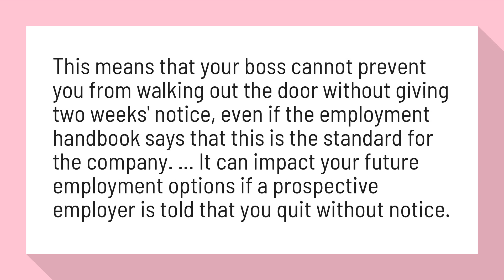Can I quit my job without 2 weeks notice?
Reasons Not to Give Two Weeks Notice - The Balance Careers

This means that your boss cannot prevent you from walking out the door without giving two weeks' notice, even if the employment handbook says that this is the standard for the company. ... It can impact your future employment options if a prospective employer is told that you quit without notice.